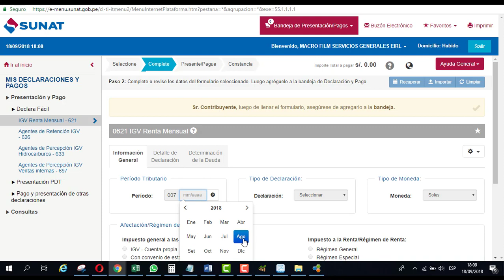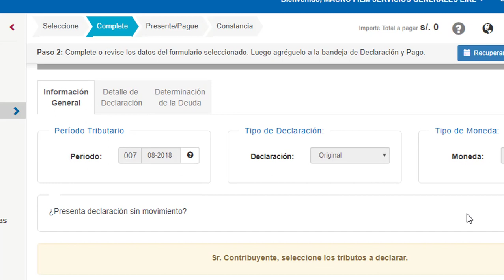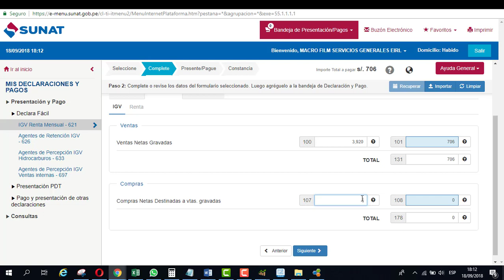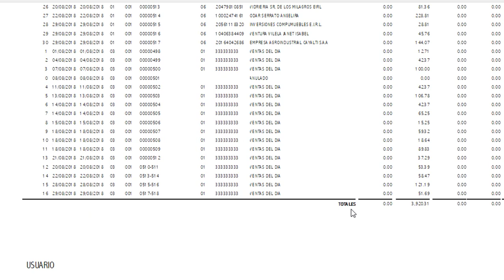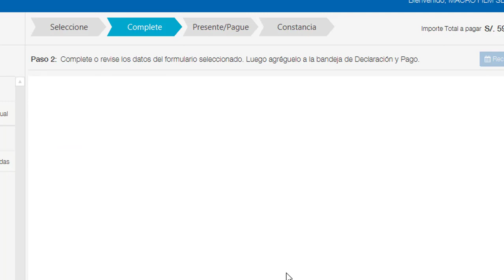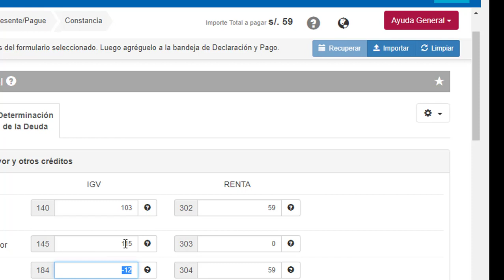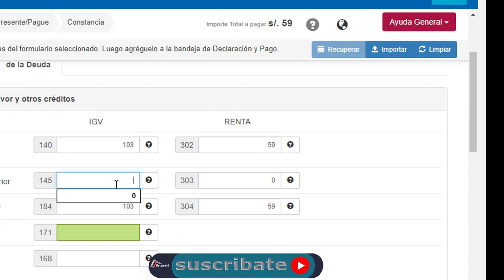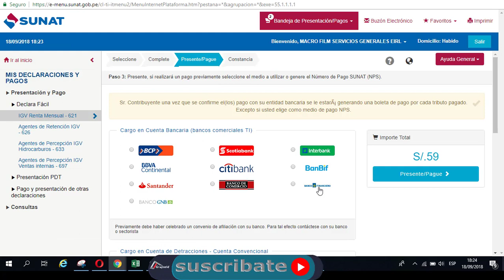DECLARA FÁCIL PORTAL VS APLICATIVO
Somos tu firma de confianza:
✅Asesoría informática.
✅ Asesoría contable
✅Asesoría Tributaria
✅Asesoría laboral
✅Asesoría legal
CONTÁCTENOS:
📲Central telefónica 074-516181